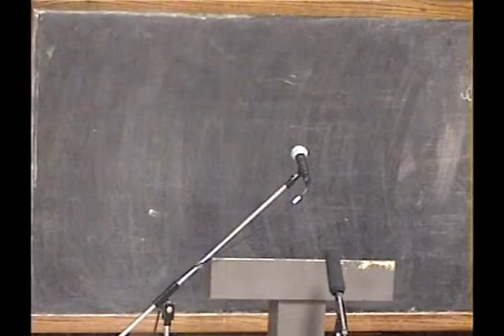12 Priesthood II